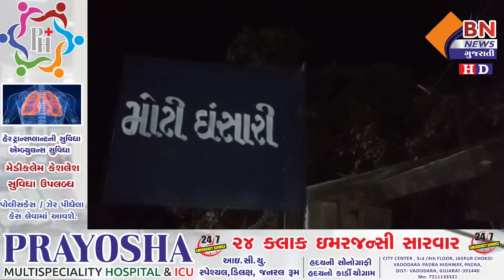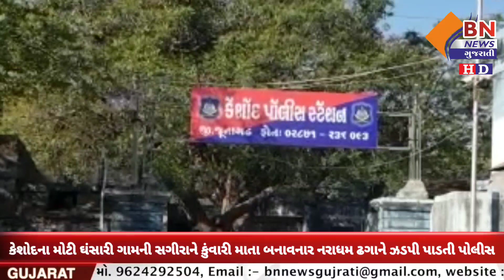કેશોદના મોટીઘંસારીગામની સગીરાને કુંવારીમાતા બનાવનાર નરાધમઢગાને ઝડપી પાડતીપોલીસ|| BN NEWS GUJARATI